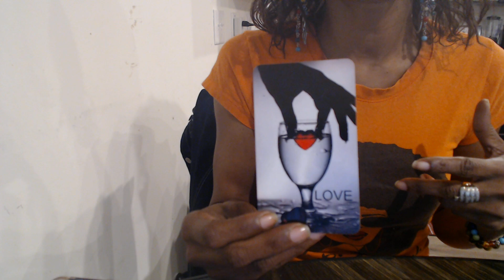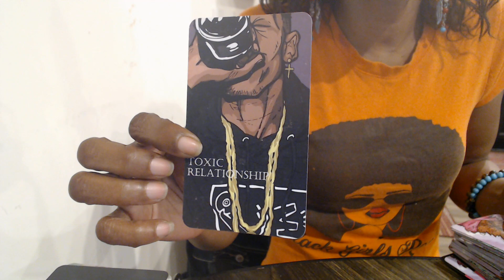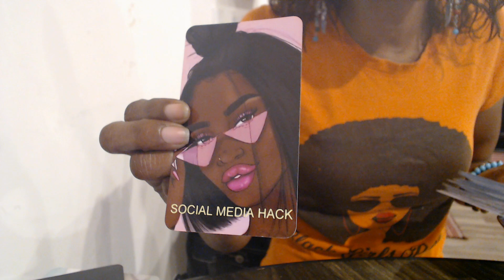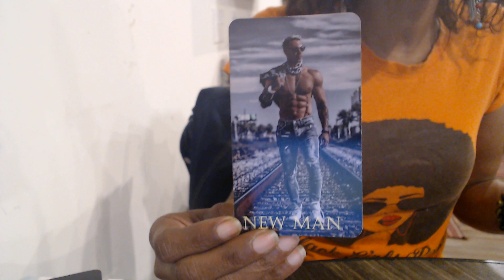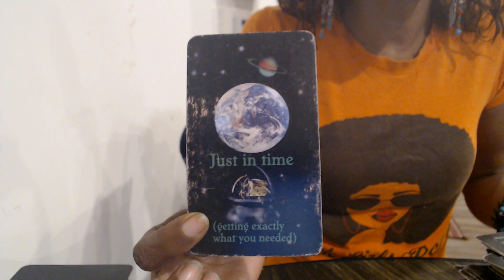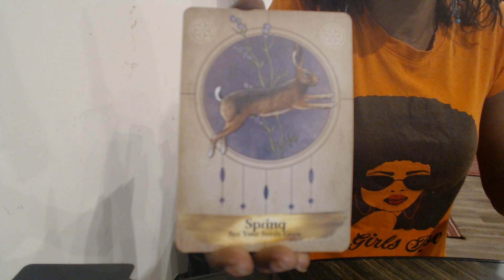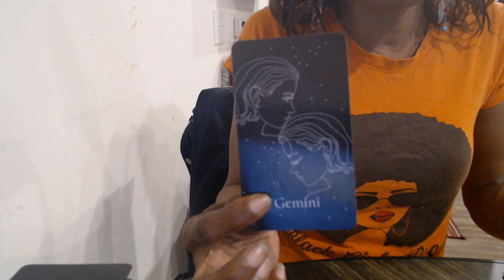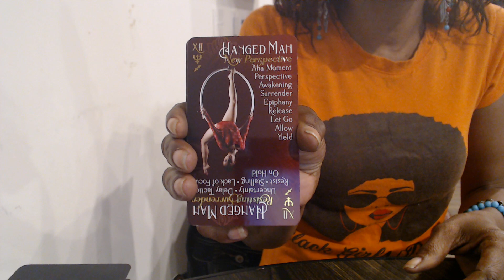WHAT'S SHAKIN FOR THE WEEKEND BABY!! DECISIONS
AT THIS TIME, I AM NOT DOING ANY READINGS. IF SOMEONE IF OFFERS YOU A READINGS STATING THEY ARE ME QOW, IT'S A SCAM. PLEASE BE ADVISED.

INTRODUCING MY GRANDDAUGHTER NEW BUSINESS CALLED JUSTICE WORLD...A LITTLE GIRLS BOUTIQUE... THE ONE STOP SHOP FROM CLOTHING TO ACCESSORIES... CUTE UNIQUE DESIGNS, SHE HAS SUNGLASSES, 2 PIECE SWIN SETS, OUTSFITS SETS, JELLY SANDALS, MINIS PURSES, LIPGLOSS.. AND MUCH MORE TO COME.
CHECK HER OUT HERE: JUSTICE-WORLD.COM
INSTRGRAM: __JUSTICEWORLD__
VERY AFFORDALE PRICES STARTING AT $7.